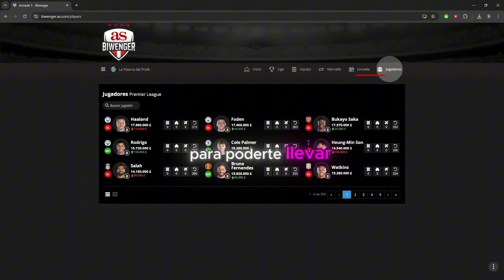🔵⚪ ARGENTINA 3 CHILE 0 🔴🔴 // CADA VEZ UNA MEJOR TACTICA!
Analisis y resumen de argentina 3 chile 0 2024 por las eliminatorias

👉CODIGO: LAPIZARRADELPROFE

*Recuerda introducir el codigo en mayusculas para obtener DESCUENTO y cuentame que estudiaras o si quieres una recomendacion*

👉Link TEAMTAG  : web.teamtag.app
👉CODIGO: LAPIZARRADELPROFE

👉CODIGO: elkev7n

RECUERDA DECIR QUE VIENES DE LA PIZARRA DEL PROFE